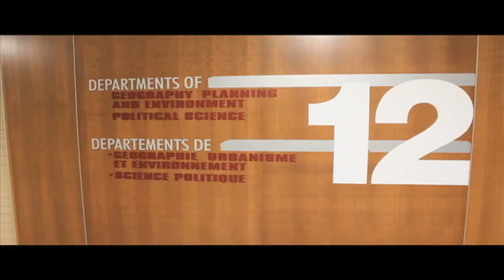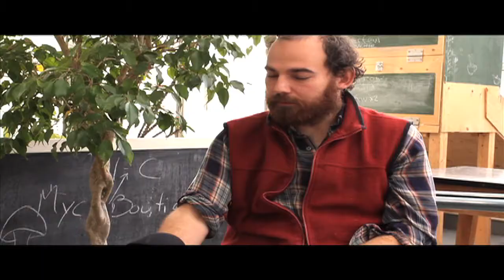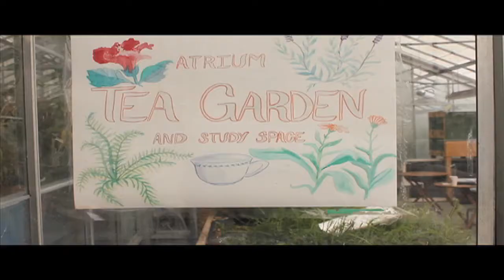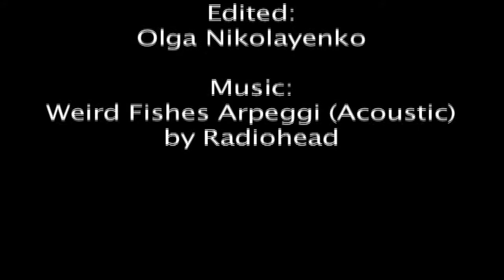Concordia Rooftop Garden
On November 1st, our group went to Concordia University to film and interview Marcus Lobb a Geography student who is also in charge of the school's Greenhouse City Farm Project. During our interview, Marcus spoke about the Greenhouse City Farm's function as a community garden, the project's objectivesa within the sustainable food movement and its sustainability plan.

One of their efforts has been the Concordia City Farm Project that is moving towards becoming an urban farm. In the spring of 2011, the staff of the Concordia Greenhouse decided to share their knowledge in a more intensive way by giving a 5-day training program that resulted to internships both within the University community inside as well as outside Loyola. It was also bookended with a city farm conference in order figure out what the community needs and what the university might do to meet those needs.

The City Farm project is managed by 4 people: Ruby-Jean, Marcus Lobb, Kim Fox and Arlene Thrones, who each have responsibility for different areas. This program is mainly student driven and its primary goals are to share knowledge on how to grow food, offer people the opportunity to farm and garden, inform them the significance of growing food in urban greenhouses. The students who are engaged to this project are able to share their knowledge with external interns, and the larger community.
What variety of plants are they planting?
There are two parts to the greenhouse garden: the experimental garden and the traditional agriculture garden. The experimental garden's focal point is more on the floral and aesthetic aspect of what is termed the "front garden", and the traditional agriculture garden is oriented towards production purposes.

Cited:
Villeen Vert program of the Montréal Urban Ecology Centre (MUEC provides the seedlings for this project and it is funded by the Sustainability Action Fund, the CCSL and Sustainable Concordia